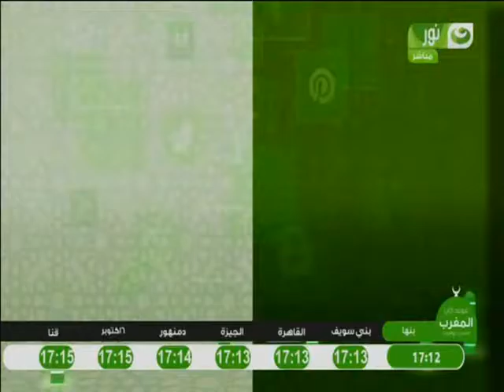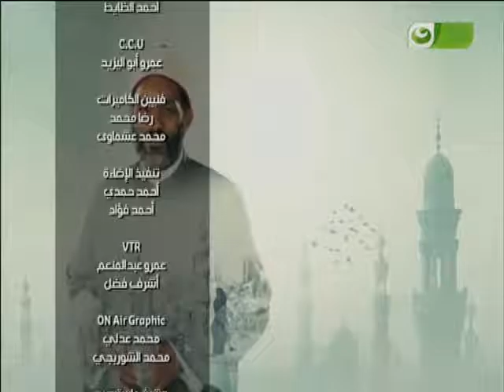الله يفتح عليك | موضوع حول الفساد | ج 3 | كاملة | 10-1-2017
الله يفتح عليك  | تقديم الشيخ محمود عواض | استكمالاً لموضوع الفساد و كيفية مقاومته .. الجزء الثالث